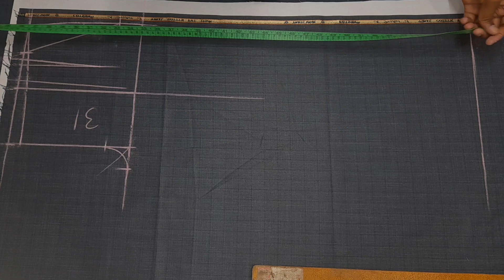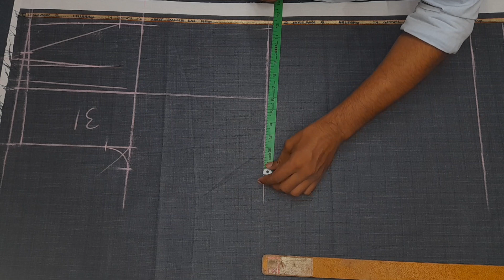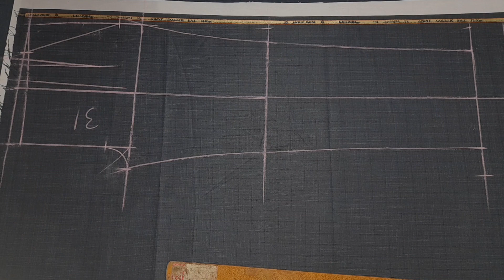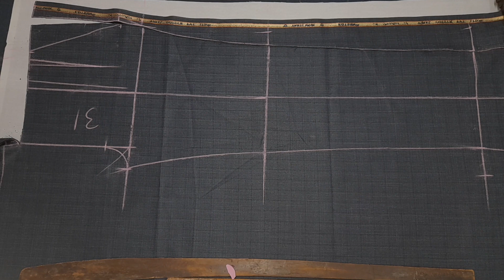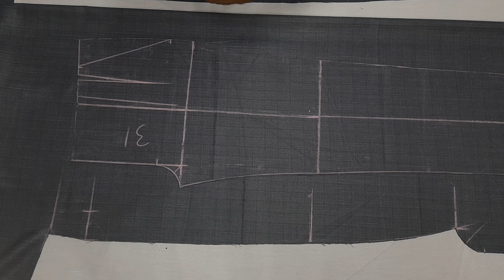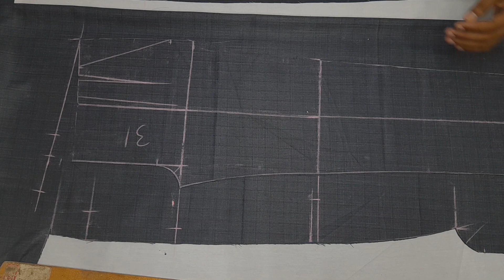Gents Double Pleate pant cutting/Simple method//pant cutting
Double Pleat Pant cutting | 2 pleat pant
cutting | Men's double Pleat Pant cutting

Double Pleat Pant cutting | 2 pleat
pant cutting | Men's double Pleat
Pant cutting

pant cutting | वारीकी से सीखे और आसान तरीके से
सीखने का एकमात्र तरीका |

Dosto welcom to my chenal Readymade king tailor dosto me is chenal par new feshan ke video dala karuta hu aaj mene double pleat pant cutting ke video banaya he dosto video achhe lage to saport kare

Yourguide
2pleat pant cutting
Dabel pleat pant cutting
Beagey pant cutting
Formal pant cutting
Sadaa pant cutting
Normal pant cutting